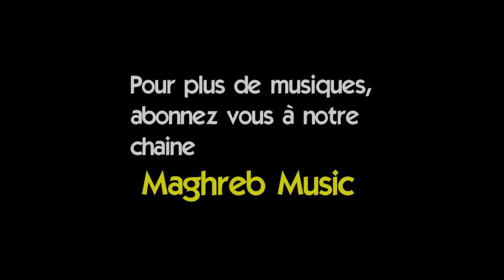Sid Ahmed BOURAHLA _ El Oualdine / سيد أحمد بورحلة _ الوالديــن